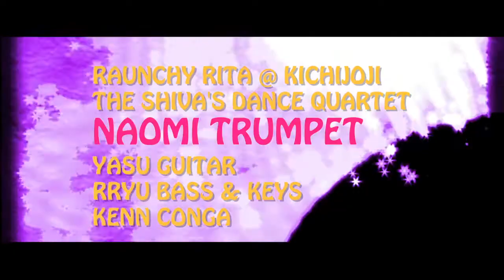SHIVA'S RAUNCHY RITA EDIT 3_吉祥寺の猥褻なるリタ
RAUNCHY RITA @ KICHIJOJI : THE SHIVA'S DANCE QUARTET
REC : 170428 STUDIO NOAH PIANO HALL KICHIJOJI
THE FIRST TAKE
COPYRIGHTED 2017 SHIVASDANCE RECORDS